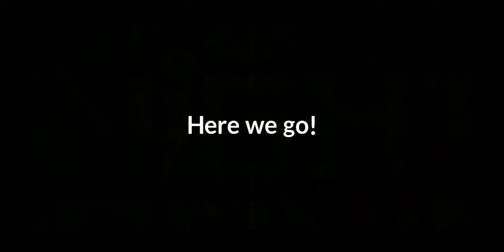Knights Chronicle - Esod Forest Finale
Completing the Hidden Ruins, and finishing of Chapter 1. Theo has it hard.